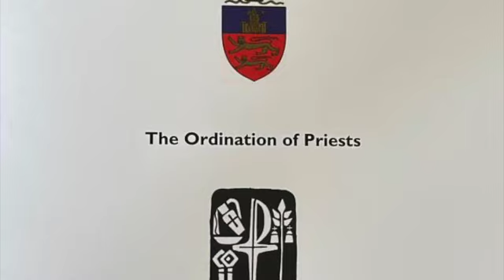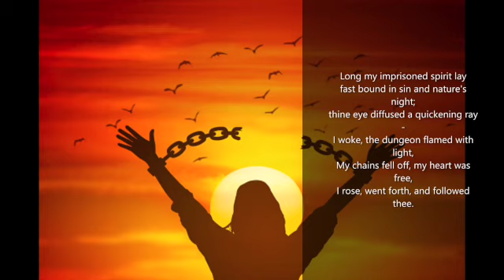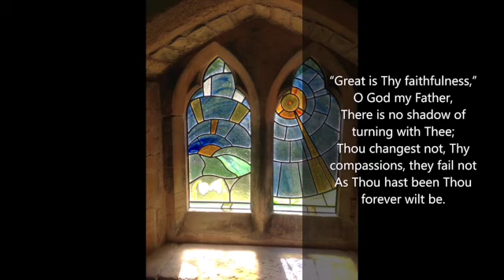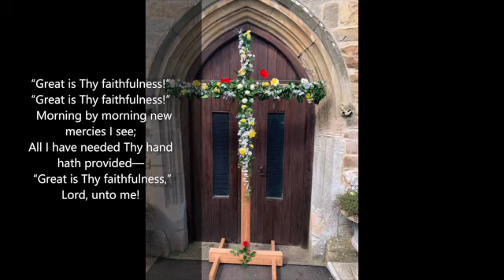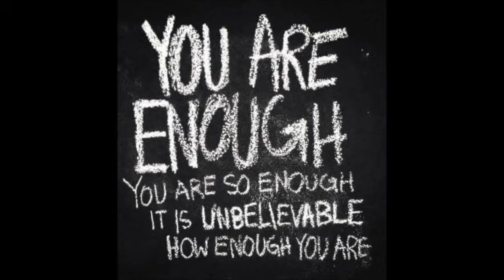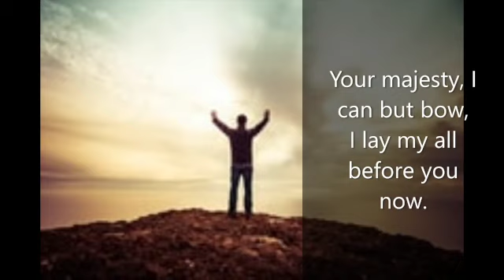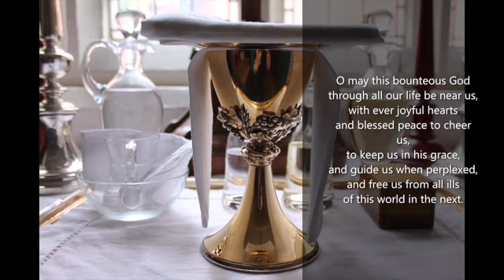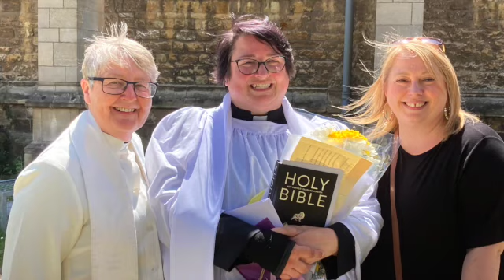Jess Ordination SD 480p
Join us for our online service of worship